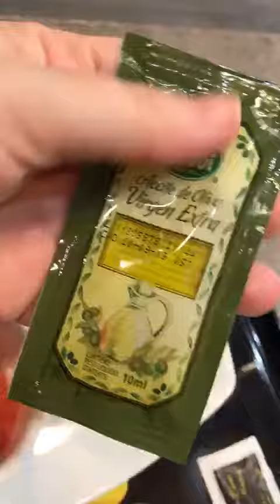Maldito aceite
Ana Sánchez y su pelea con la bolsita de aceite